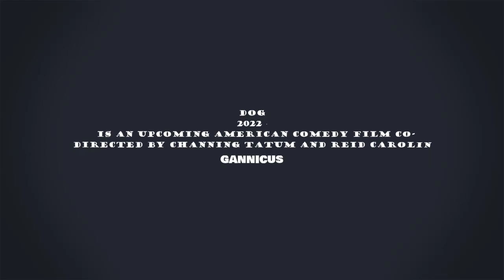DOG MOVIE | 2022